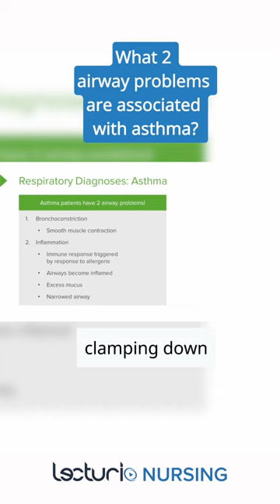Asthma's 2 Airway Problems | Nursing Pharmacology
Lecturio is your smart tutor for nursing school: Learn the toughest NCLEX® topics with high-yield video lectures, integrated quiz questions, and more. Create your free account now